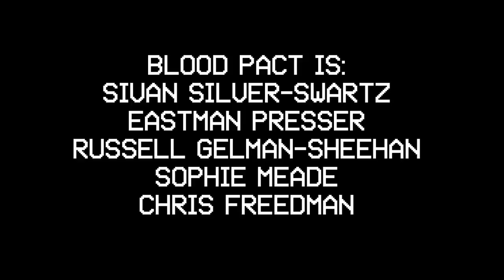WOBC-LFSB 011: The Blood Pact- Akron to Alleppo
WOBC 91.5FM College and Community Radio
Live From Studio B

Listen to and download this set and more at: wobclfsb.bandcamp.com/

Blood Pact is:
Sivan Silver-Swartz
Eastman Presser
Russell Gelman-Sheehan
Sophie Meade
Chris Freedman

Photographed by:
Charles Glanders
Sally Decker

Edited by Charles Glanders

Engineered/Produced by Charles Glanders